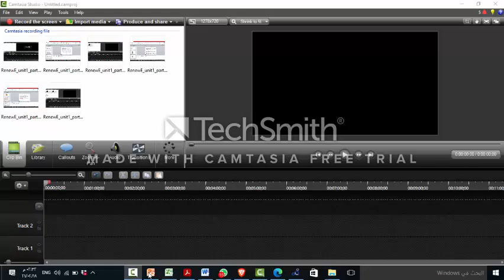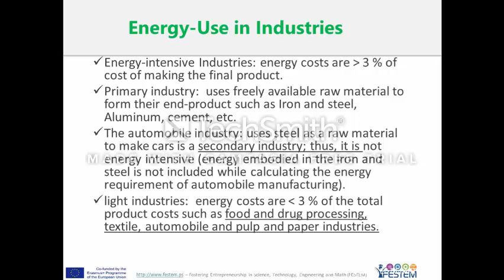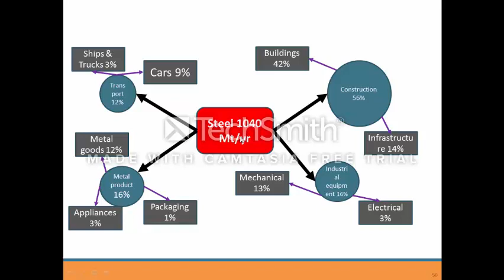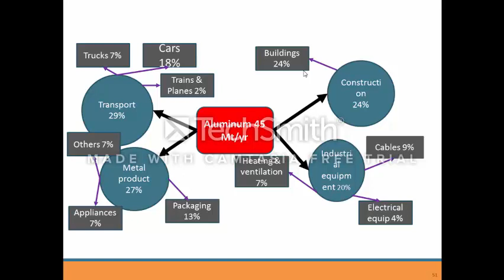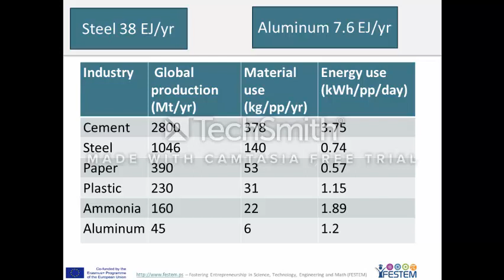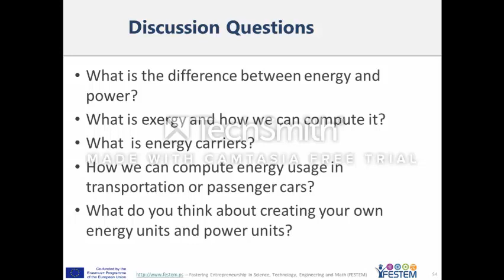RenewE_Unit1_Part8_Feb_18